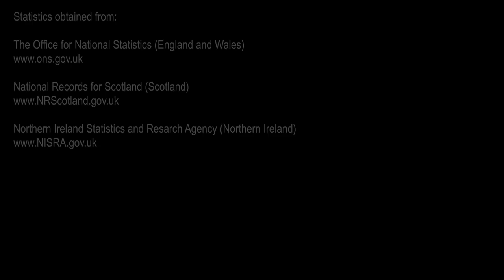Toll - Week Ending 25th September 2020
Week Ending 25th September 2020